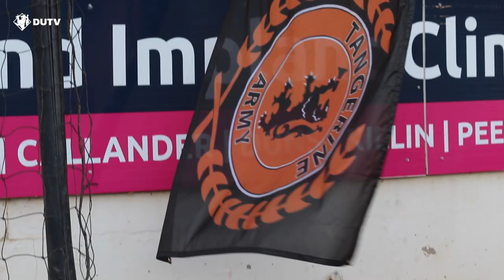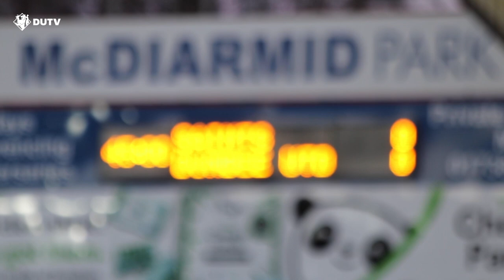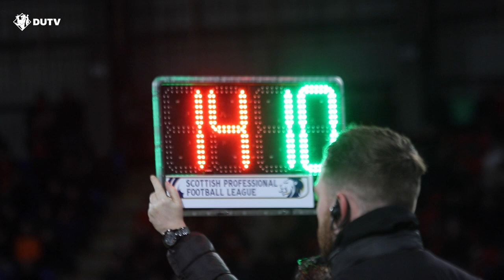St Johnstone 0-1 Dundee United | Story of the Match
Reflect on the perfect start to 2023 from a behind-the-scenes perspective, featuring interviews from Liam Fox and Mark Birighitti.